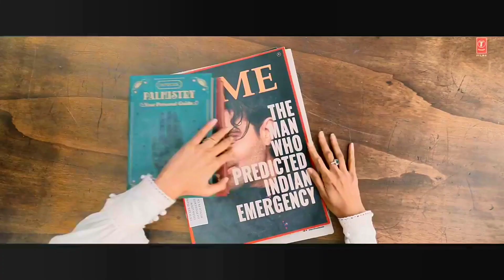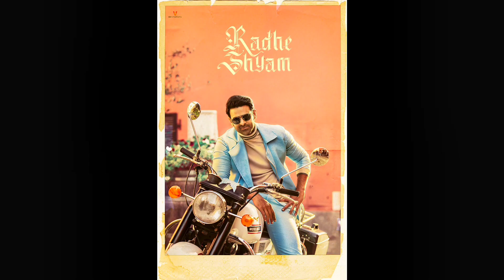Radheyshyam vs The Kashmir Files, Radheshyam Box Office Collection, The Kashmir Files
Radheyshyam Box Office Collection,
Radheyshyam Hindi Collection,
Radheshyam 1st Day Box Office Collection,
Radheshyam Box Office Collection Day 1,

Prabhas Movie Trailer,
Prabhas New Movie Trailer,
Radhe Shyam Hindi,
Radhe Shyam Prabhas21
Prabhas 21 Movie,
Prabhas New Movie Update,
Prabhas Upcoming Movies Updates,
Review Bazaar,
Prabhas Review Bazaar,
Review Bazaar Radhe Shyam,
Radhe Shyam Review Bazaar,
Review Bazaar Videos,
Review Bazaar Prabhas Movies,
Box office collection,
Box office collection on Review Bazaar,
you can also follow me on

The Kashmir Files Box Office Collection Day 1,
The Kashmir Files day 1 Box Office Collection,
The Kashmir Files Ki kamai,
The Kashmir Files Review,
The Kashmir Files Public Review,
Box office collection,
Anupam Kher,
Mithun Chakraborty,
Vivek Ranjan Agnihotri,
Darshan Kumar,
Review Bazaar,
The Kashmir Files Reaction,
the Kashmir Files Movie Review,
The Kashmir Files Full Movie,
The Kashmir Files vs RADHESHYAM,
Kashmiri Pundits,
Review Of The Kashmir Files,
kashmir Files Box Office Collection,